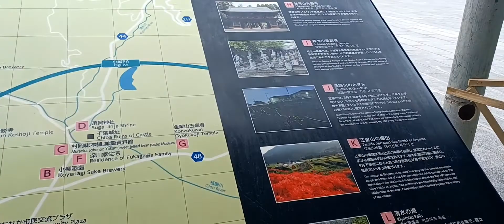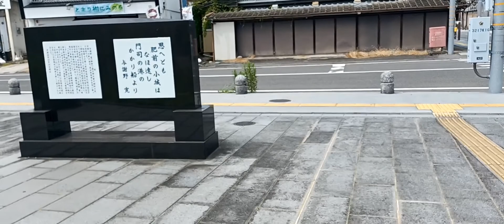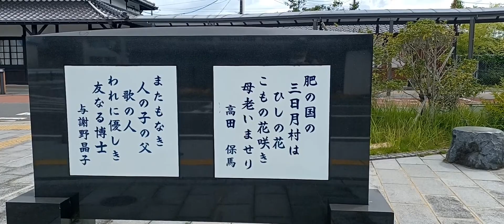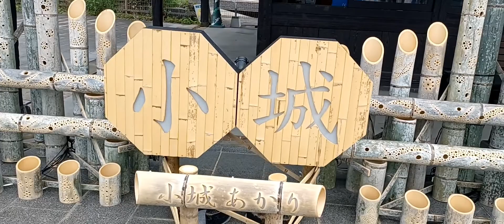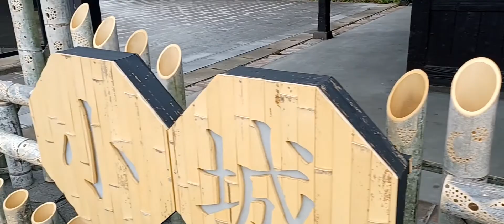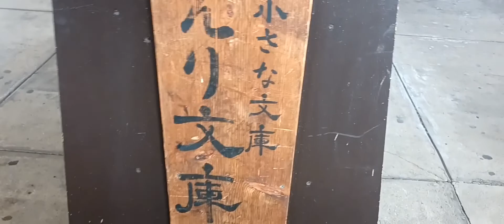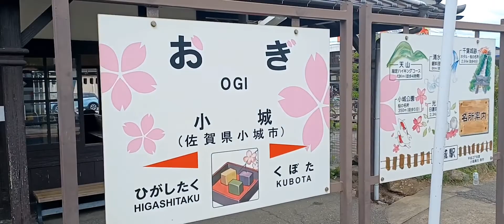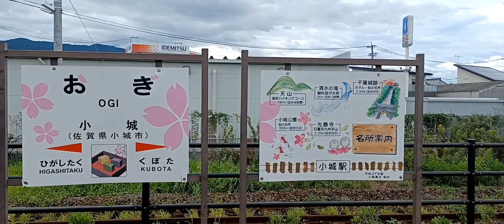小城駅#唐津線 小城駅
風鈴の音が心地よい